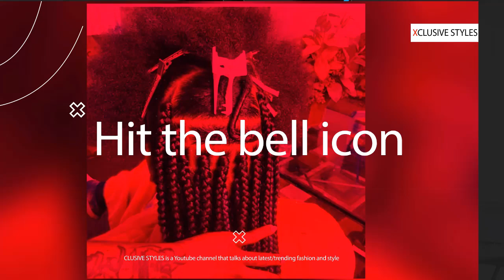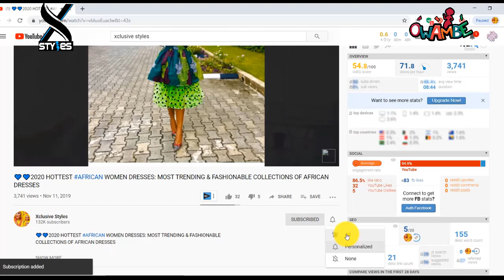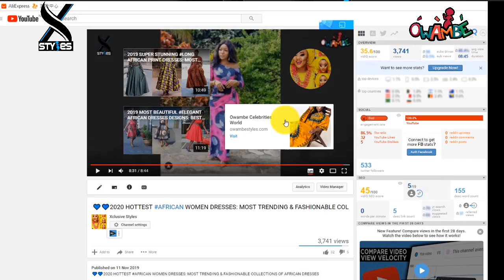2024 KITENGE FASHION SHORT DRESSES || 100 SUPER TRENDY, MOST STUNNING & LOVELY KITENGE DRESSES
2024 KITENGE FASHION SHORT DRESSES || 100 SUPER TRENDY, MOST STUNNING & LOVELY KITENGE DRESSES

african print maxi dress new look african maxi dresses for plus size
MODA BONITA Mind Beauty And Fashion World Debonke House of Fashion Classic Beader Fashion Trends